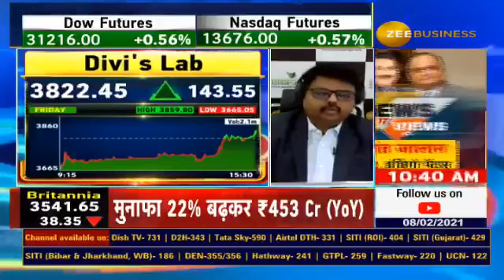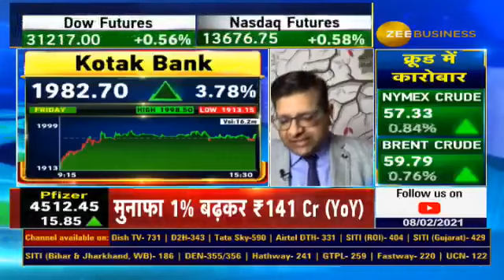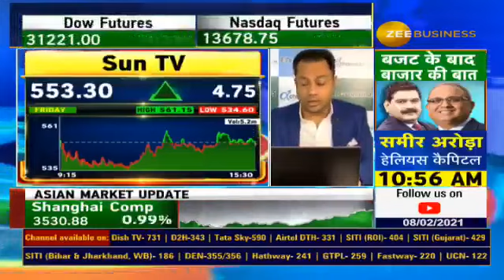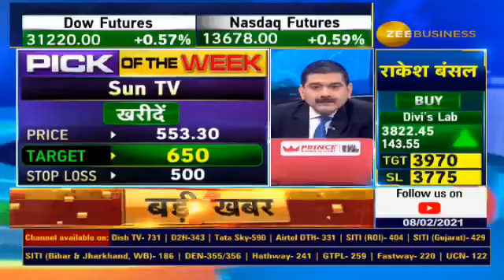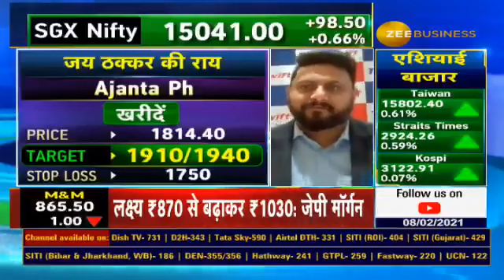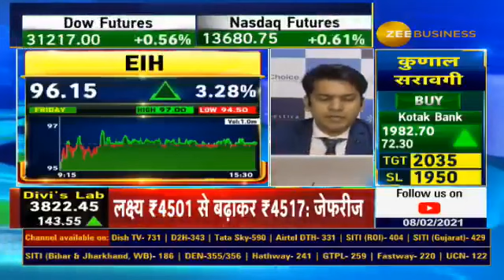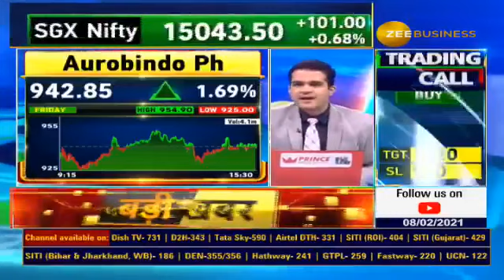PICKs OF THE WEEK: Market में इस हफ्ते कहां रहेगा Action...कौन से Share करेंगे कमाल? | Divi's Lab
PICKs OF THE WEEK: Market में इस हफ्ते कहां रहेगा Action...कौन से Share करेंगे कमाल?
दिग्गज मार्केट Experts से जानिए उनकी 'PICK OF THE WEEK'